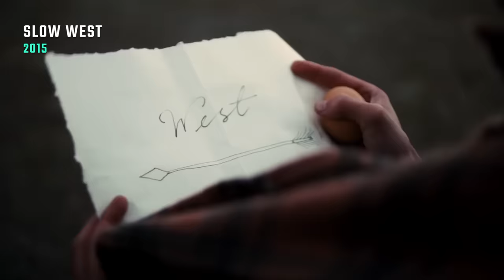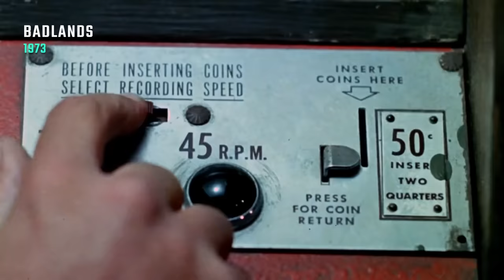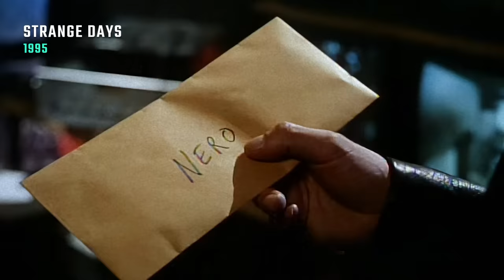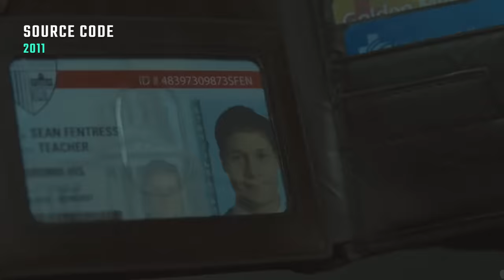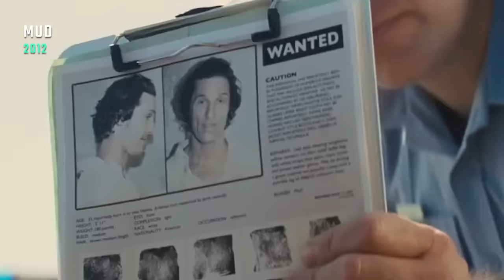18 SURPRISINGLY Good Movies (HBO) Max is Hiding From You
*Full list of titles is always in the Top Pinned Comment.

0:00 Introduction
0:28 HOUSE OF SAND AND FOG
1:21 SLOW WEST
2:07 THE ART OF SELF-DEFENSE
3:19 OUT OF THE FURNACE
4:07 MONOS
5:21 SPARTAN
7:08 RUBBER
8:05 BADLANDS
9:20 STRANGE DAYS
10:26 BE KIND REWIND
11:35 THE GETAWAY
12:29 APPALOOSA
13:18 SOURCE CODE
14:27 RUNNING SCARED
15:33 ANIMAL KINGDOM
16:43 THE GREY
17:59 UPGRADE